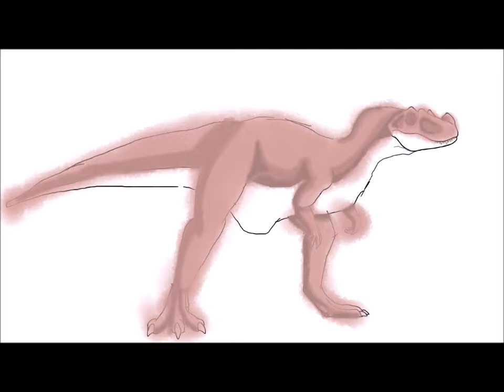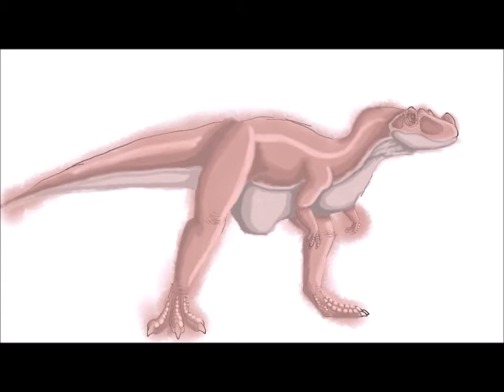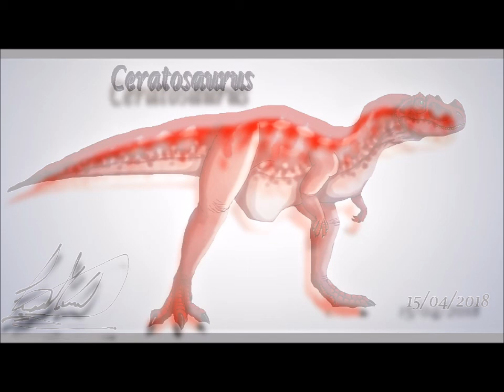Ceratosaurus Paint3D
Hola gente, espero que el Video allá sido de su agrado, si es así deja tu Me gusta y Compartidlo me ayudarían mucho GRACIAS.
Acá les dejo mi red mas ACTIVA, para que estén mas informados sobres mis trabajos y proyectos.